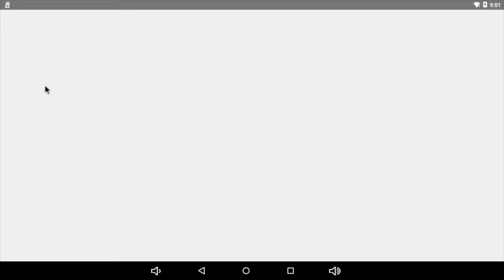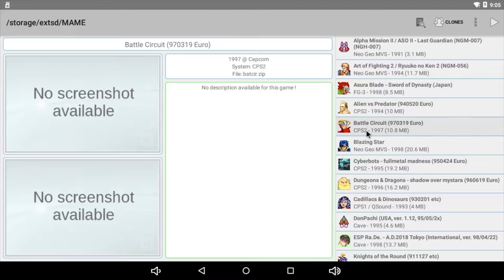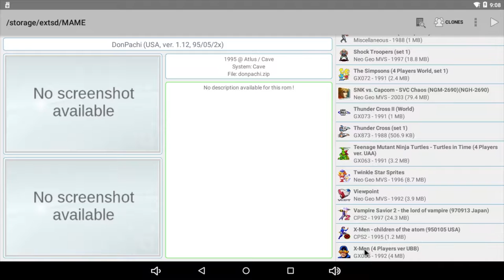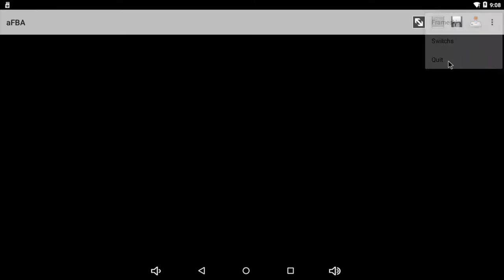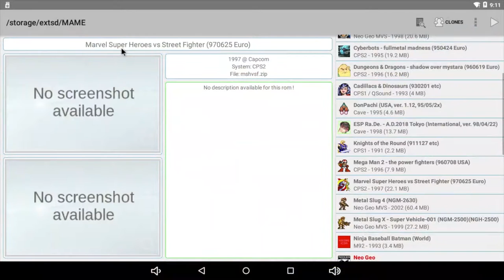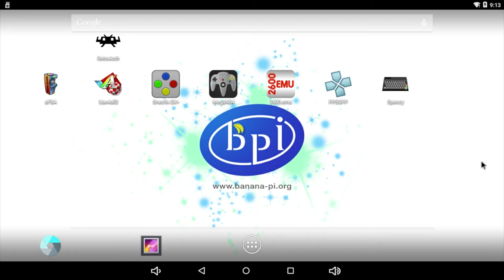Banana Pi M3 FBA Final Burn Alpha Emulator Test Android 5.1.1 8 Core Cpu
Banana Pi M3 FBA Arcade Emulator Test Android 5.1.1 8 Core Cpu

In this video I wanted to see how well The aFBA Emulator runs on the banana Pi M3.

Games Tested In This Video Are
1. Blazing Star
2. DonPachi
3. Marvel Super Heros Vs Street Fighter
Megaman 2 The Power Fighters

Octa-core 1.8GHz Powerful CPU.
2 GB LPDDR3 memeory.
8 GB eMMC storage.
WiFi & Bluetooth onbaord.